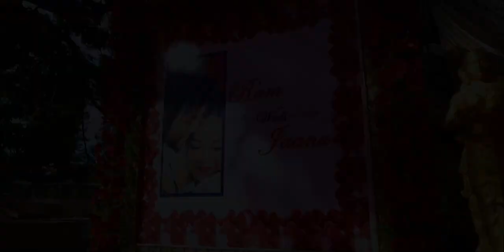Ram & Jaanu Offical Wedding video by Ashokarsh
Check our work